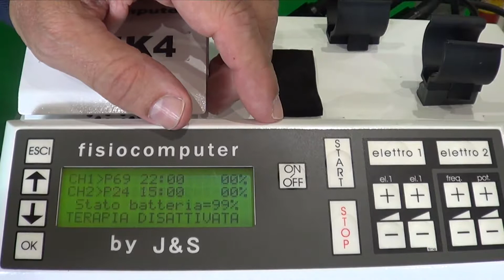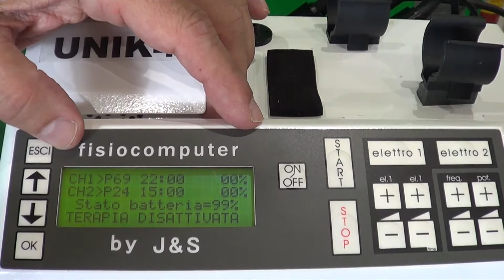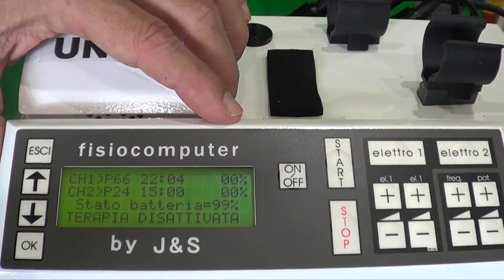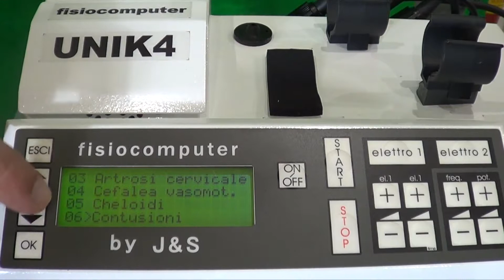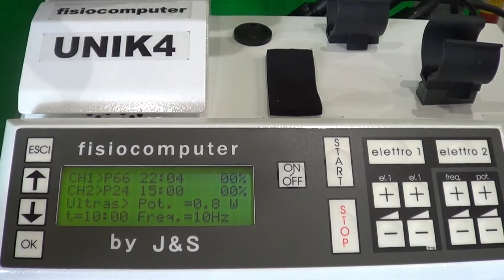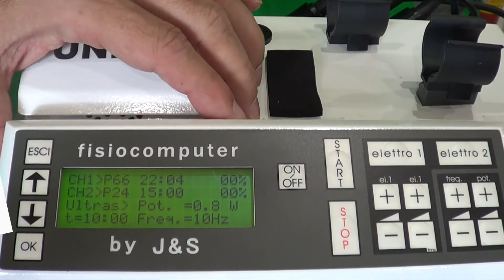Fisiocomputer UNIK4 - Multifunctional Device for Physiotherapy - Part 2 - The Software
Discover the Multifunctional Device UNIK4 by Fisiocomputer - J&S.

The UNIK-4 is the electromedical device for physiotherapy designed and engineered to treat and solve all diseases that require the use of various and expensive machinery.

Intended to become the new multi-purpose support, essential as a reference point for all users who want to use Physical Therapy at a professional level in any place where the intervention of qualified and specialized personnel is required.

In this video we will talk about the software.